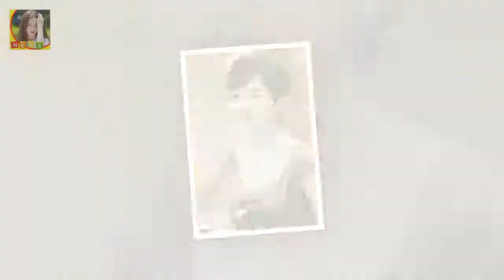탤런트 최정원 결혼 남편 윤승희 직업 댄스동호회에서 만났다라고 고백하며 화려한 스텝의 살사를 보여줬습니다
탤런트 최정원 결혼 남편 윤승희 직업 배우 최정원의 남편 윤승희가 온라인상 화제를 모으고 있습니다
최정원과 최정원의 남편 윤승희는 과거 SBS예능프로그램 자기야에 함께 나와 토크를 펼쳤는데요
최정원은 남편은 회사원
댄스동호회에서 만났다라고 고백하며 화려한 스텝의 살사를 보여줬습니다
이날 둘은 댄스동호회 출신답게 프로 선수다운 춤사위를 펼쳤고 모든 출연진들의 입을 떡 벌어지게했다고 합니다

[ST이슈] 강수지♥김국진 결혼 이혼 아픔딛고 만난 진짜 인연  가수 강수지와 방송인 김국진은 지난 2015년 2월부터 SBS 불타는 청춘 원년 멤버로 만나 치와와 커플이라는:
BAP 대현 담배 사진 인스타그램에 올렸다가 광속 삭제  대현이 올린 사진은 바로 이것:
공개된 화보에서는 자연스러움이 느껴지는 패셔너블함으로 역시 고준희 라는 감탄사를 자아내는 감도 높은 비주얼을 완성 [화보] 고준희 차가운 이미지 역할? 의외로 언터처블이 처음 :
[일문일답] kt맨 니퍼트 지난해 부진 동의 안 해...탈꼴찌 도움될 것  니퍼트는 여전히 자신감 가득했다:
29일 스포츠경향에 따르면 전노민 전 소속사 라이언스브릿지 측은 1억 5천만원 편취 혐의로 전노민을 고 전노민 사기혐의 피소에 무고죄로 대응 예고...이미 무혐의 처분 받았다 :
선예 가수 컴백? 둘째낳고 앨범낸 원더걸스 선예 노래..  선예 가수 컴백? 둘째낳고 앨범내고 노래한 원더걸스 선예 한때 대한민국을 텔미 노바디 열풍에 들썩이게 한 주역 걸그: